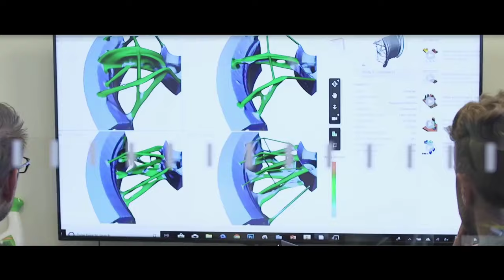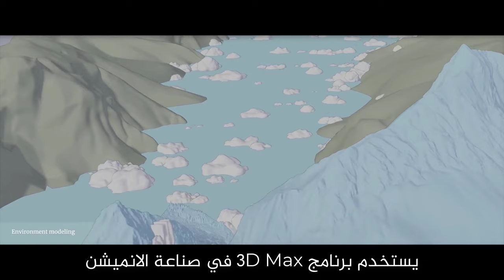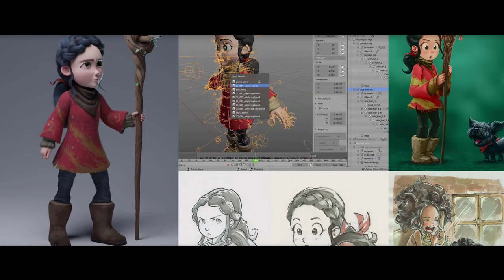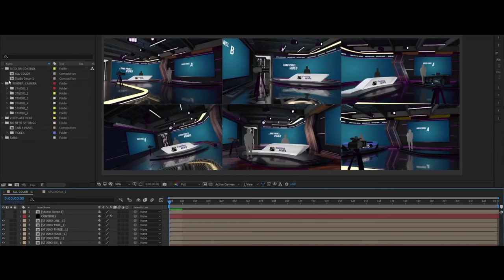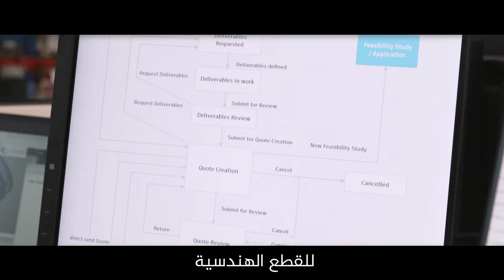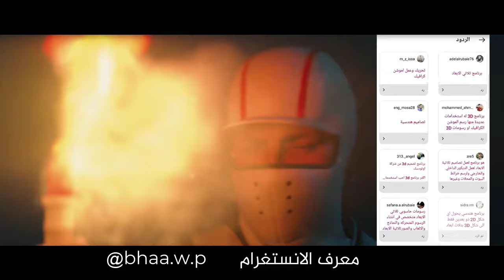3D Max | اعظم برنامج حاسوب بالعالم على مر التاريخ | اذا انت مهتم بالحاسوب لازم تشوف هذا الفيديو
3D Max | اعظم برنامج حاسوب بالعالم على مر التاريخ | اذا انت مهتم بالحاسوب لازم تشوف هذا الفيديو
حساب قناة عالم بهاء الاحترافي على التليكرام